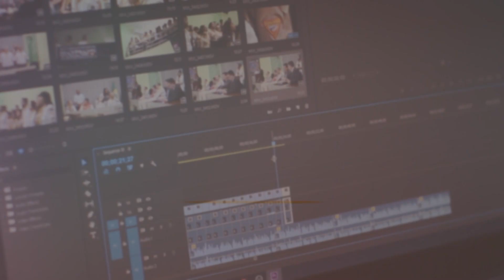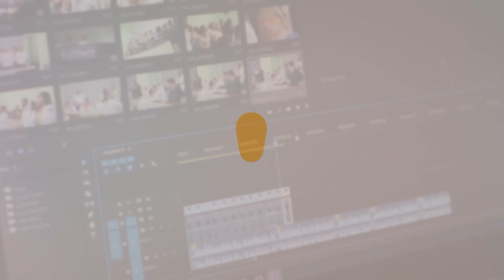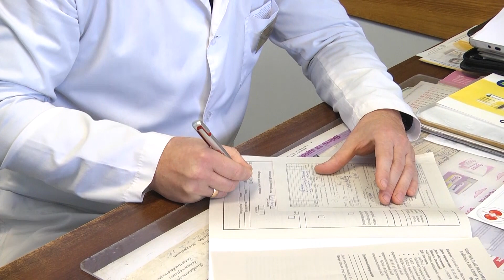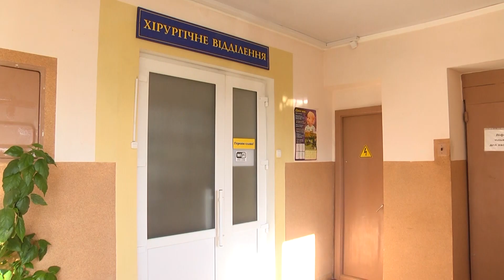З перших уст. Нема кондиціонерів у лікарнях - нема грошей